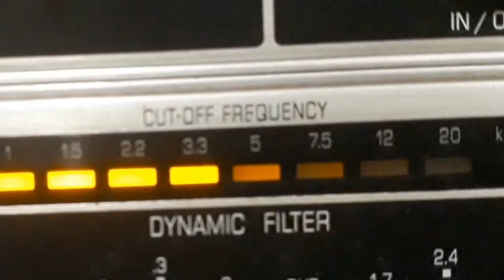ANJOS DO INFERNO - Um CARINHO É BOM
UM CARINHO É BOM - SAMBA de ANTÔNIO ALMEIDA - CIRO DE SOUSA com ANJOS DO INFERNO. Disco ANJOS DO INFERNO Nº 55.386-a. Matriz 559-2. Tamanho 25,5cm. Lançado em novembro de 1942. * Ciro de Sousa chamava-se Ciro Moura de Sousa; Os Anjos do Inferno era formado por Léo Vilar (liderança e canto); Harry Vasco de Almeida (pistão nasal); Alberto Paz (pandeiro); Aluísio Antunes Ferreira (violão-tenor); Moacyr Bittencourt (violão); Felipe Brasil (violão).